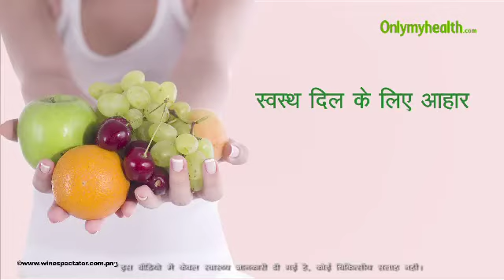स्वस्थ दिल के लिए आहार - Onlymyhealth.com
दिल के लिए स्‍वस्‍थ आहार वह है, जिसमें खूब सारे फल और सब्जियां शामिल हो। साथ ही कोशिश करें कि आप हर तरह के रंगों के फलों और सब्जियों को अपने आहार में शामिल करें। जिससे की आपका दिल स्‍वस्‍थ रहें। रंगों से मतलब है कि आप अपने आहार में लाल रंग की चीजें जैसे टमाटर और गाजर का अधिक सेवन करें। हरी सब्जियों का सेवन अधिक से अधिक करें। बैंगनी रंग को दिल के लिए अच्‍छा माना जाता है, इसलिए लोग दिल को स्‍वस्‍थ रखने के लिए रेड वाइन पीते हैं, लेकिन आपको रेड वाइन पीने की जरूरत नहीं है। आप स्‍वस्‍थ दिल के लिए काले अंगूरों का सेवन करें। बैंगनी रंग की चीजों के लिए आप बैंगन और अनार का सेवन करें। इसतरह से आप हर तरह के रंगों को शामिल करें जो फल और सब्जियों से मिलते हैं। इसके अलावा आप जो तेल या घी का इस्‍तेमाल करें, उसे मॉडरेट तरीके करें। खाने में अधिक तेल का सेवन न करें, क्‍योंकि यह आपके दिल को नुकसान पहुंचा सकता है। सॉलिड तेल का इस्‍तेमाल कम करें, लेकिन कच्‍ची घानी से बना तेल सेहत के लिए अच्‍छा होता है। इनका सेवन करना जरूरी है लेकिन मॉडरेशन से। कितना लेना है यह आपको आपकी डाइटिशिन आपकी उम्र, वजन और हाइट के अनुसार बता सकती है।